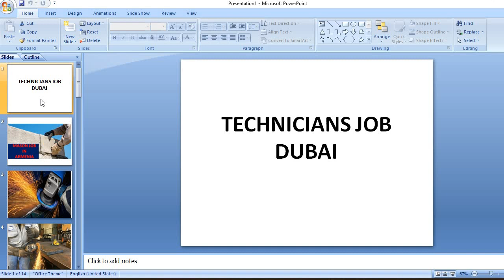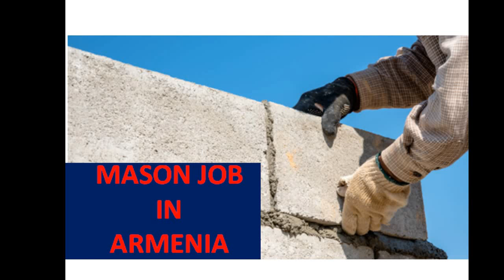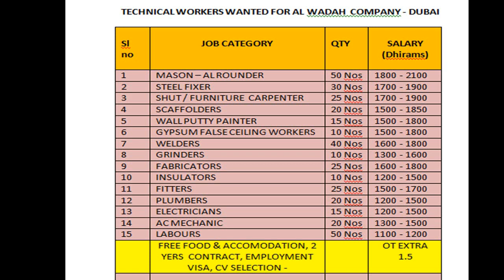DUBAI EMPLOYMENT VISA FOR MASON WELDER DRIVER PAINTER ELECTRICIAN AC MECHANIC PLUMBER FITER FABRICTR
SKY FLY OVERSEAS SERVICES
HEAD OFFICE : NASHIK, BRANCH OFFICE : CHENNAI

PIPE fitters, Electricians, Store keeper, Plumbers, Welders, MEP Helpers, Mason, Carpenter, Steel Fitter, Fitter, Fabrication, Planning Engineer, AutoCAD designer, Merchanical Engineers